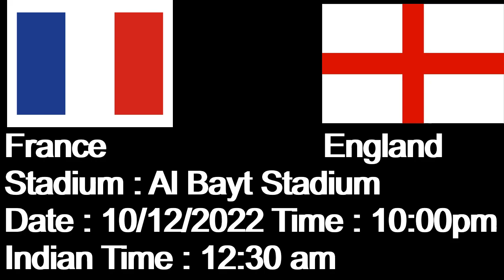World Cup Quarter Lineup|تشكيلة ربع كأس العالم | ലോകകപ്പ് ക്വാർട്ടർ ലൈനപ്പ് | FIFA WORLD CUP QATAR22